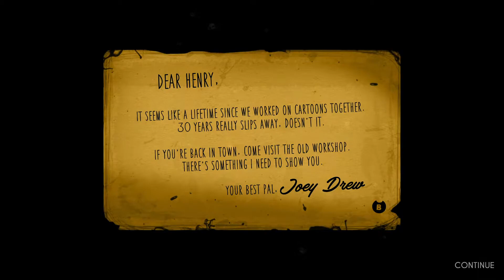Bendy and the Ink Machine Chapter 1 "Moving Pictures"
Hello!
I played Bendy and the Ink Machine 30,000 times so why not speedrun it?
Not putting it in like an actual speedrun... why? cuz yes!
Bendy and the Ink Machine speedrun! I haven't done this since 2019!
Edited by: OrangeWolf
Hi there! I'm OrangeWolf! I do gaming videos and build games in Minecraft!
If I miss an upload then that means: I'm busy, taking a break, still editing the video, still filming, or I'm too lazy.